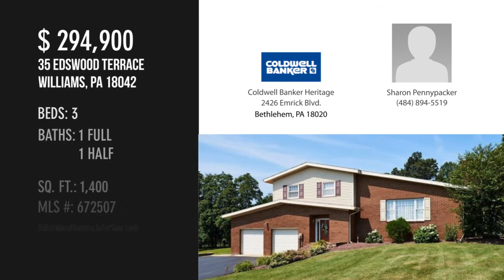35 Edswood Terrace, Williams, PA 18042 - Sharon Pennypacker - MLS 672507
35 Edswood Terrace
Williams, PA 18042
MLS 672507

Immaculate brick and vinyl split level home offered by the original owner - located in picturesque Williams Township.  Formal living room, formal dining room - updated kitchen with granite counter tops, tile backsplash and a breakfast bar - master bedroom is a great size with 2 closets -- 2 additional bedrooms and a full bath complete the 3rd level  - first floor powder room/laundry room - the family room is located on the lower level and offers a stone fireplace and separate exercise room - 2 car extra deep garage - backyard has a wonderful stamped concrete patio and awning - Convenient to Rt 78 for an easy commute!  Make your appointment today!

Contact Agent:
Sharon Pennypacker
Coldwell Banker Heritage